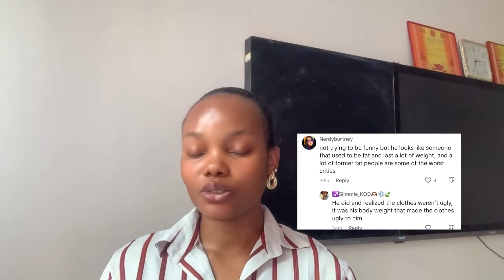WH!TE MÁN SENT BACK TO WHERE HE WAS COMING FROM AFTER SAYIN THIS ABOUT INCLUSIVITY & REPRESENTATION